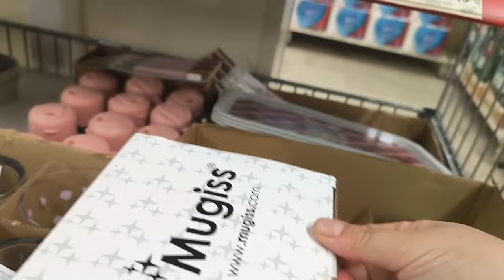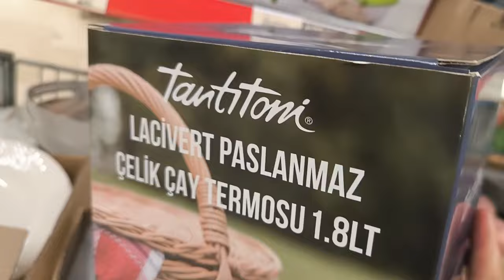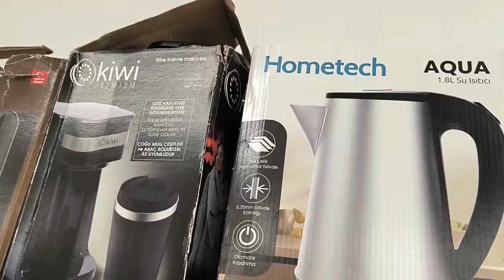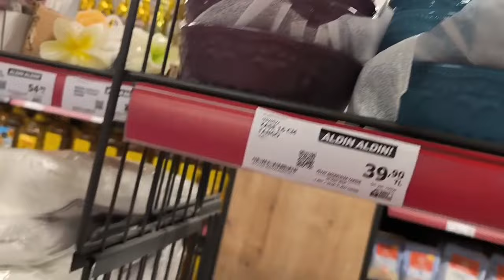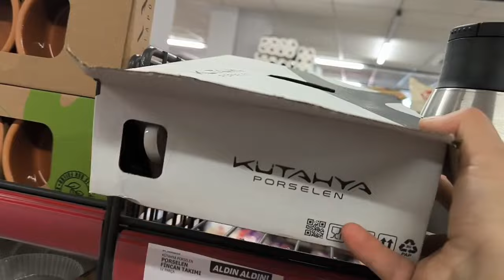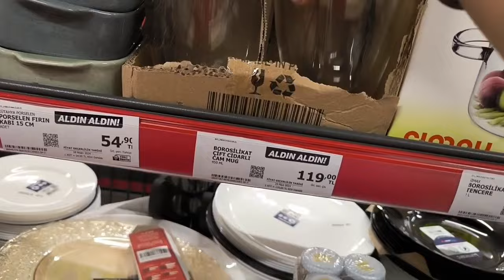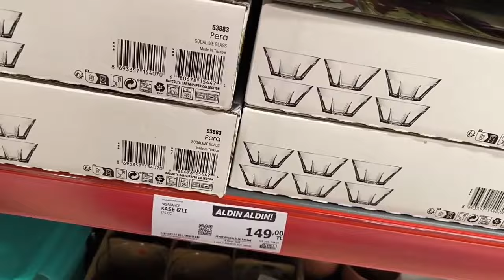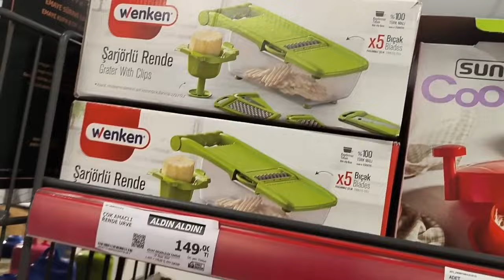A101 ERKEN ÇEKİM A101 4 TEMMUZ PERŞEMBE 2024 A101 BU HAFTA YEPYENİ ÜRÜNLER A101 4 TEMMUZ ÜRÜNLERİ